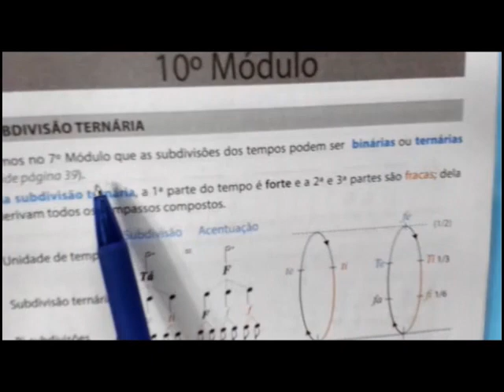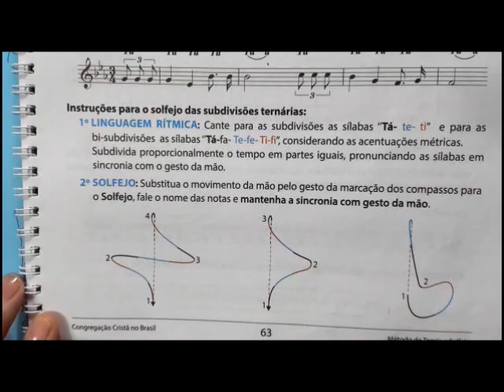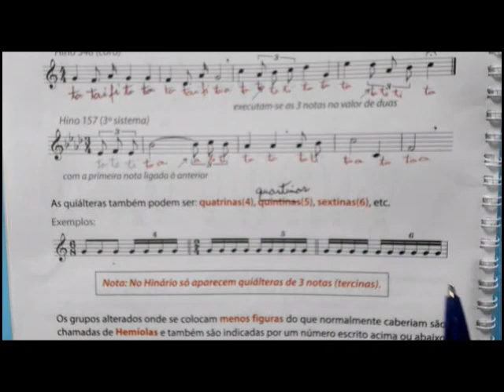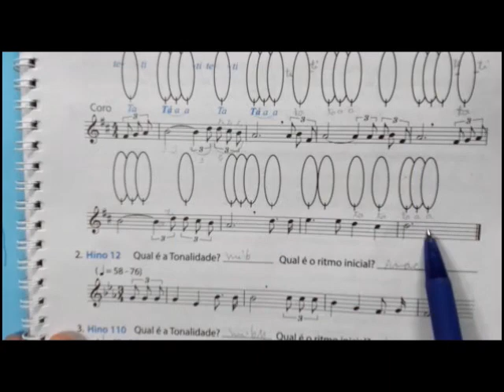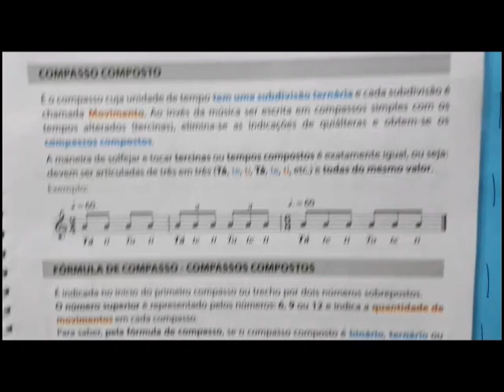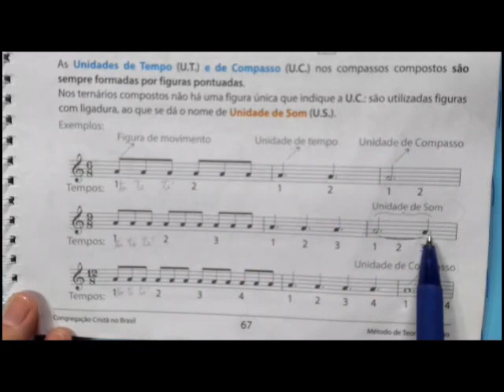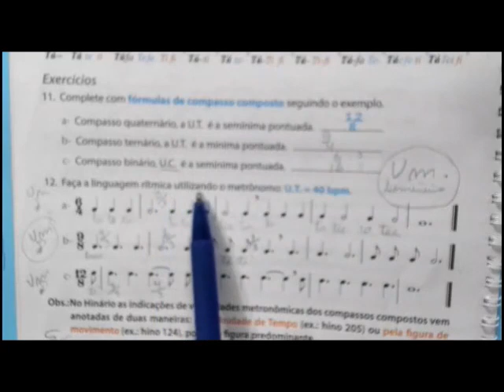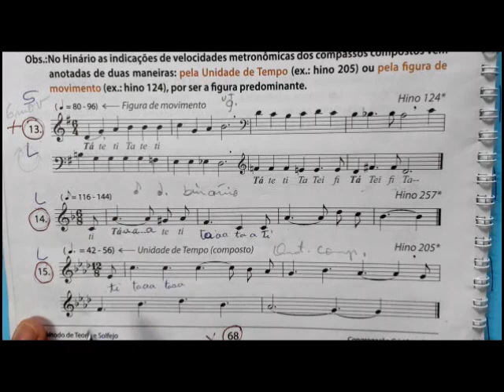MTS Módulo 10 Teoria Musical